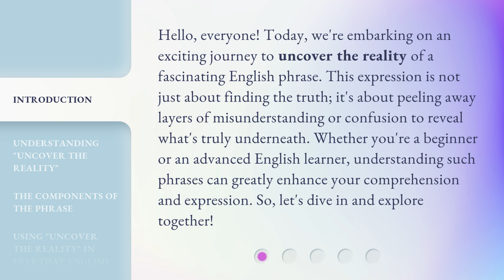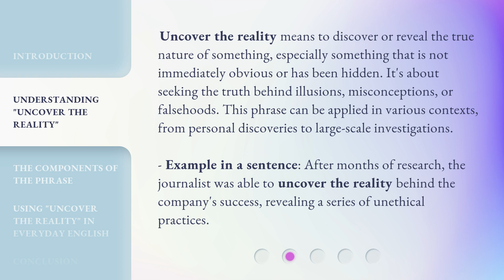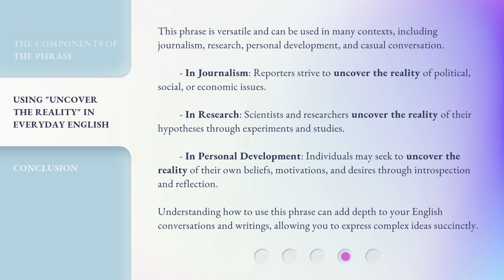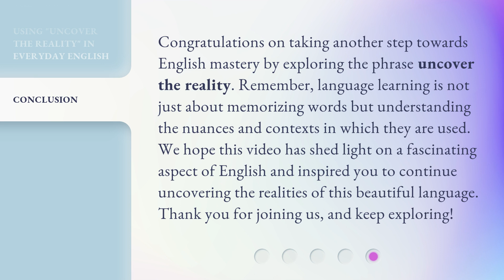Uncovering the Reality: A Journey into English Phrases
00:00 • Introduction - Uncovering the Reality: A Journey into English Phrases
00:40 • Understanding "Uncover the Reality"
01:17 • The Components of the Phrase
01:55 • Using "Uncover the Reality" in Everyday English